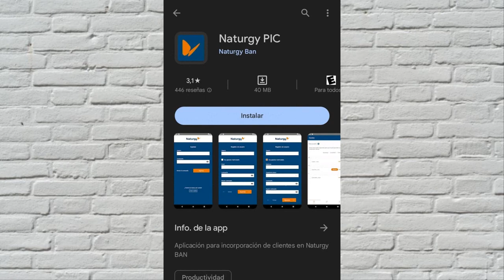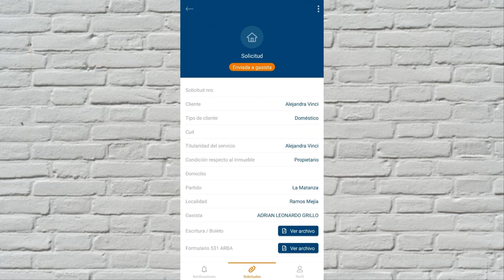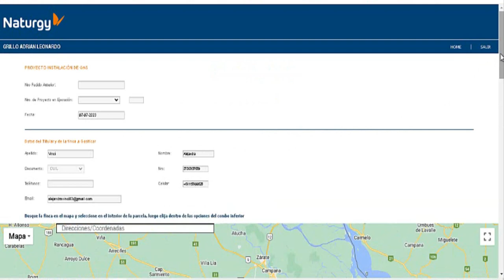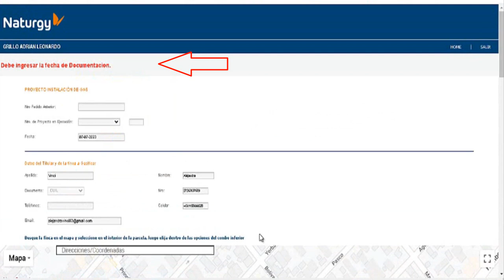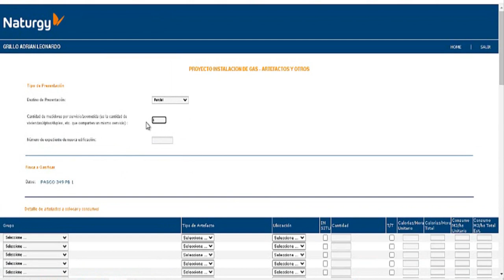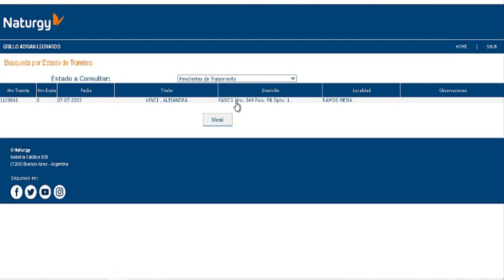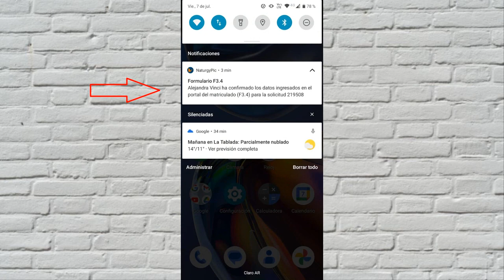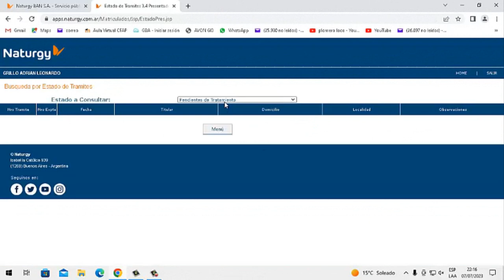Naturgy Argentina, Tramitación de gas, 1° parte: Factibilidad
Breve descripción del uso de la aplicación NaturgyPic y el "Portal del matriculado", para iniciar la tramitación del pedido de factibilidad para nuevos clientes. Video orientado a nuevos gasistas matriculados y estudiantes de escuelas técnicas, esp. M. M. de O., o cursos de gasista de Formación Profesional en Argentina.